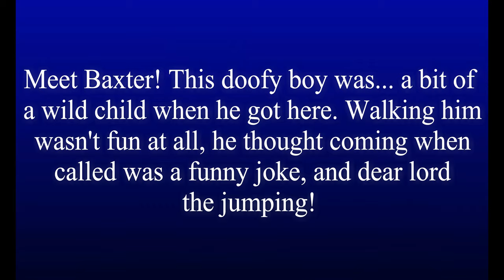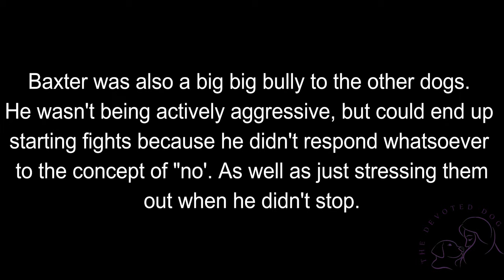Houston dog training | 1 year old wild Boxer, Baxter